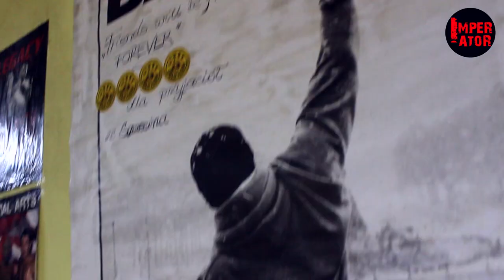Maciej Linke przed 7 Galą Sportów Walki w Stepnicy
Krótka sylwetka zawodnik klubu Linke Gold Team. W zapowiedzi wystąpili bracia Maciek Linke i Mariusz "Manolo" Linke ze Szczecina.
Muzyka zespół  Darek Zeto.
Realizacja Imperator Studio - Szczecin